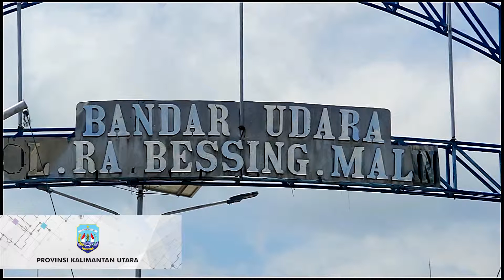Prolog Kalimantan Utara